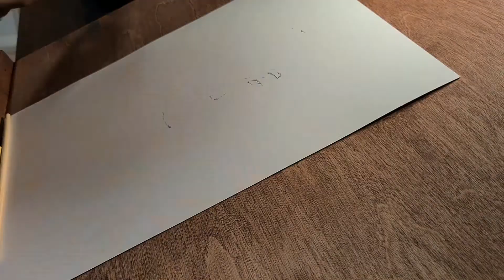[유미의 세포들] 유미 그리기_ Yumi Kim Goeun drawing | bonbon_lou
🔔 안녕하세요. 우는 아이를 그리는 봉봉입니다.

일요일날 게시글이 수정안된채로 올라가서
황급히 비공개로 돌렸어요. 가끔 영상업로드를하고
글 작성을 했다고 생각하고 올라가는데
게시글 까지 확인해주시는 분들께 너무 죄송해요.

오늘의 영상은 젓가락으로 그림을 그릴 수 있을까?
하는 궁금증으로 영상을 제작해보았어요.

집에 그림 도구가 당장 없으신 분들이 그림을 그리고 싶을때
함께 그릴 수 있도록 시도해 본 영상 이었는데

집에 잉크가 없다보니 아크릴 물감으로 작업해 보았어요.
물감이 바로바로 마르다 보니 잉크와는 다르게
그리는것이 좀 더 어려웠던것 같아요.

그래도 이번에 첫방송하는 유미의 김고은님과
비슷하게 잘 그려 낸것 같아요. 😊😊

함께 그림 그릴 수 있는 영상을 계속해서 구상해 보이도록 할게요.

행복한 연휴 되세요!

🎨 화면의 그림은 제가 직접 그리고 있습니다.
콜라보와 음원커버작업도 하고 있답니다.
작업 문의는 메일로 부탁드려요.

🎹 bgm music
Price Check - Freedom Trail Studio